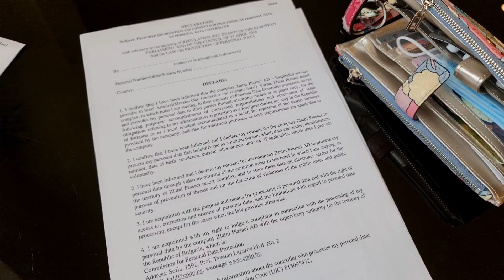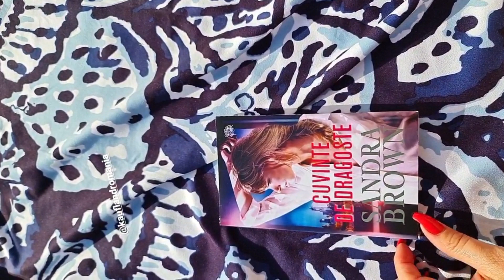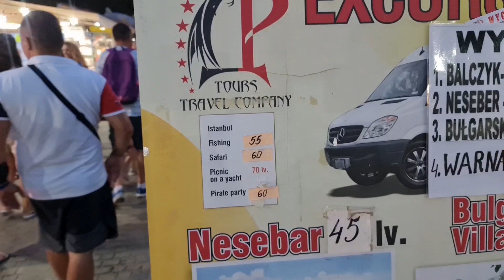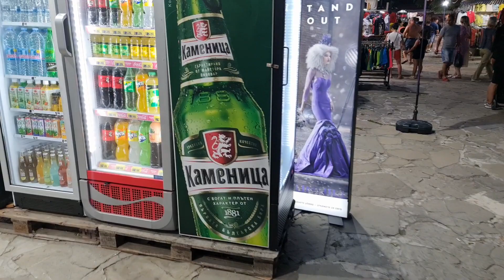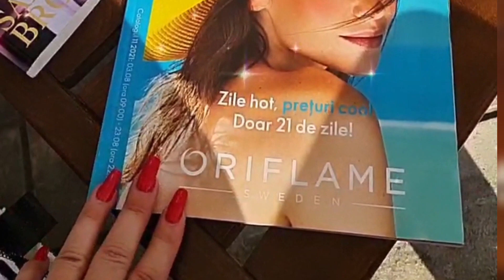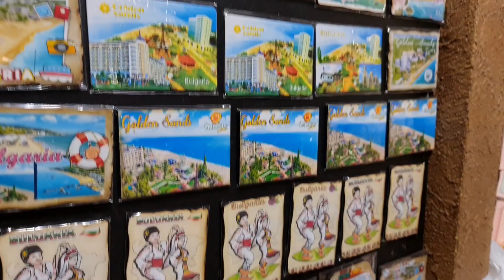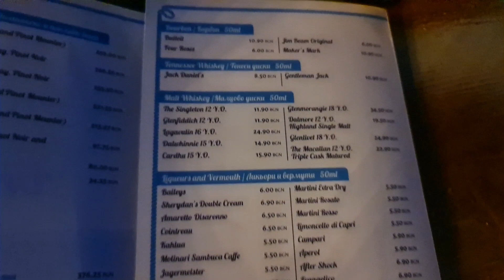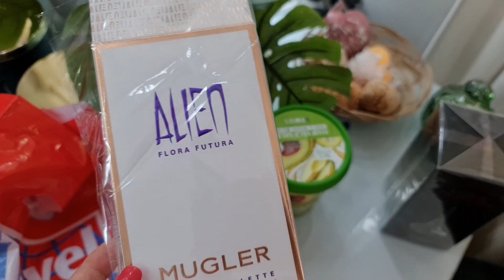Vlog - la mare ! Cum arata un hotel de 5* în Bulgaria / Bazarul din Nisipurile de Aur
❤Va mulțumesc pentru vizionare ❤